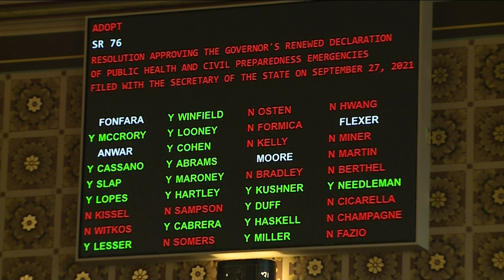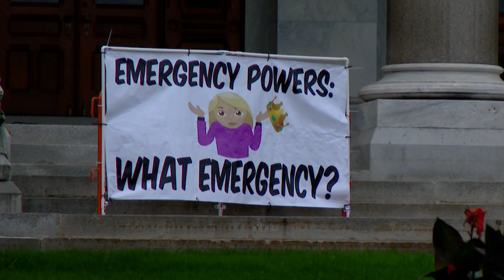Lawmakers extend Gov. Lamont’s COVID-19 emergency into 2022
It marked the sixth time lawmakers have given sweeping powers to Gov. Ned Lamont. Included under the emergency are requirements for masks in schools and a mandate for vaccines for teachers, school bus drivers and nursing home workers.